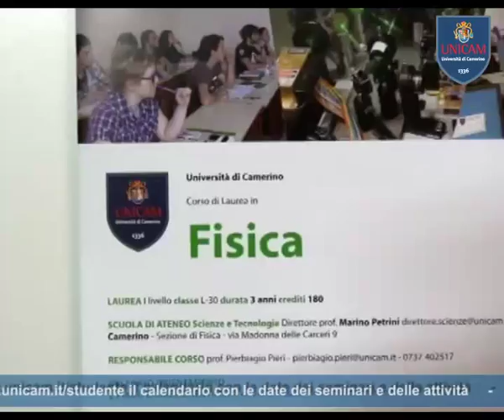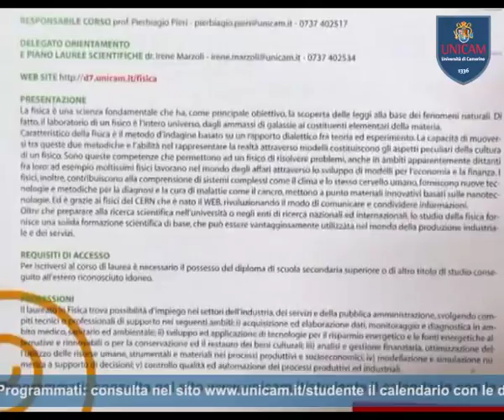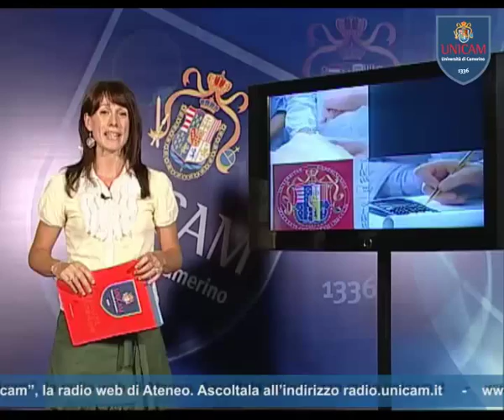UNICAMnews 542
UNICAM NEWS –  5 agosto 2015 (puntata n. 542)
Servizi:
- UNICAM A FUTURA FESTIVAL
Grande successo anche quest’anno per la partecipazione di Unicam a Futura Festival
-ò CORSO IN INNOVAZIONE TECNOLOGICA
Nuovo indirizzo in innovazione tecnologica per il corso di laurea in Fisica
- UNICAM PER LE AREE INTERNE
Incontro in ateneo per la definizione del progetto sulle aree interne
- SUMMER SCHOOL DI GEOLOGIA
Ad Unicam summer school sulla didattica delle geoscienze